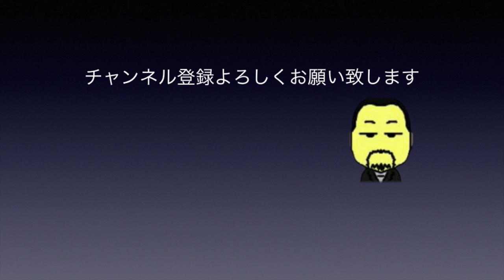Dancing Cane ダンシングケーン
812-0018 福岡市博多区住吉１−２−２２　キャナルシティ博多B１